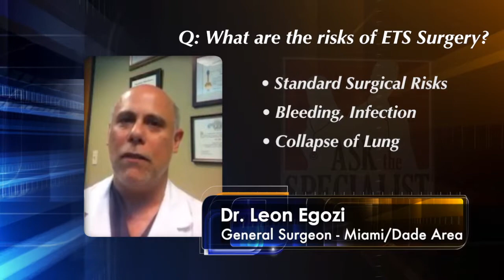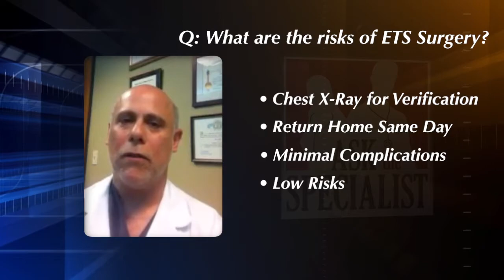Ask The Specialist: What are the Risks of ETS Surgery? - Dr Leon Egozi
As far as risks and complications of the surgery, like any surgical procedure you can have bleeding infection, and with this type of procedure, you can have collapse of the lung, all of those are extremely, extremely rare conditions or complications of surgery when it's done appropriately and done correctly, and it is a quick procedure, it takes a half an hour usually to do both sides either clamping or cutting the nerve and the patient wakes up in the recovery room when the procedure is done. In the post-op period we do chest x-rays in the recovery room to make sure that the lung is ok and the patient is able to go home the same day. So there are complications like any other surgical procedure but they are minimal and the risks are very low. For more information on Hyperhidrosis and other medical information go